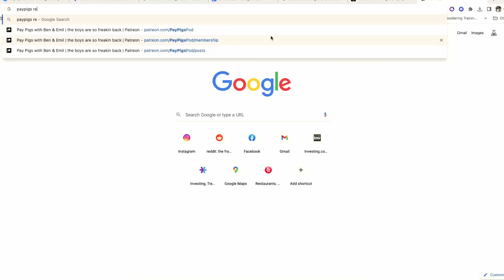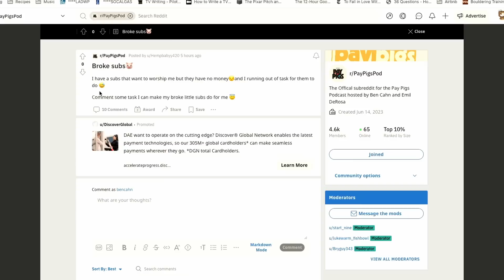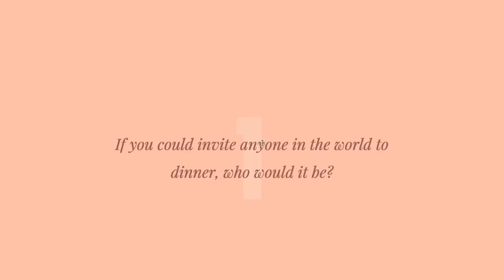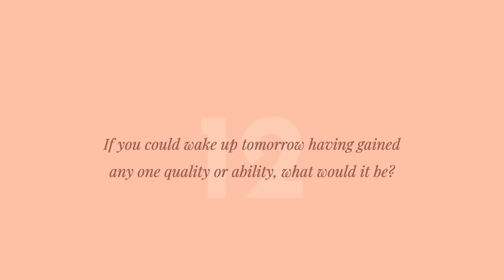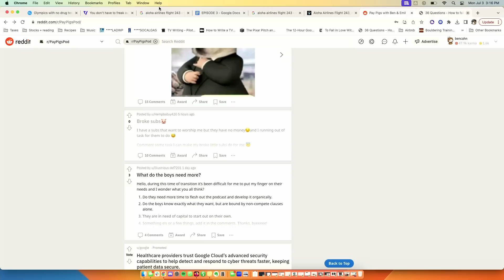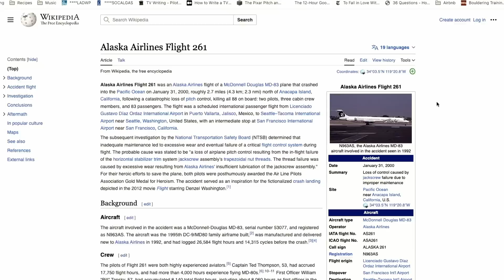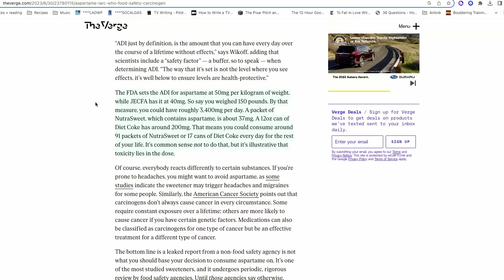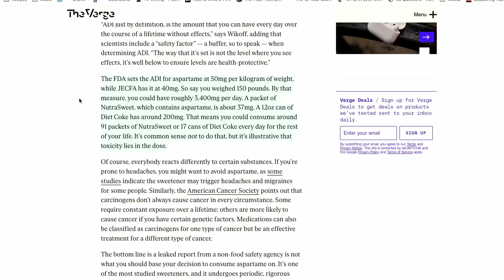Top 5 Most Interesting Plane Crashes - UNLOCKED BONUS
UNLOCKED BONUS episode baby! -- As it turns out, falling in love is super easy. So of course we gave it a shot. Plus, Ben went on a date with future wife to a Dodger game and proceeded to tell her his top five favorite plane crashes so he recanted them here for you lovely people.

TIMESTAMPS:
00:00-15:00 how to fall in love, Emil cried
15:00-35:00 ben's favorite plane crashes
35:00-41:31 flying first class with points, flying our moms out, our favorite airlines
41:41-45:20 Emil's flight hack, Ben's flight rules
45:20-1:02:07 FDA and aspartame, the history of aspartame, cigarettes are back

If you're still reading, hooray! Below this is cryptic stuff for the computer.

Not This Makes Me So Happy (HasanAbi), but The Girls & Gays Finally Outnumber Hasanabi ft. Tana Mongeau (Fear&), but Big Oil Bought my Favorite Science Influencer (Rebecca Watson), but TIkTok Influencers are Doing PR for Fossil Fuel Companies (The Young Turks). Not Big Oil's decades-long gaslighting campaiang, but The Influencers Being Paid by Fossil Fuel Companies (MSNBC, Novara Media), but The Secret Ways the Oil Industry Brainwashes You, but Dead Birds Almost Friday Podcast. Not the Unceasing Agony of Podcasts (Big Tugg), but I Made a Fake AI (Danny Gonzalez), but Joe Biden is Getting Impeached (H3 Podcast, the Leftovers), but They'll Eventually Cave Reaction to Largest UAW Strike in History (Valuetainment). Uncarley, Casey Aonso. Not Exposing a Podcast Scam (Coffeezilla), but Techlead, Random Order, Morning Brew, Alementary. This is Paypigs ben and emil (paypigs podcast), but pay pigs pod (ben cahn emil derosa).